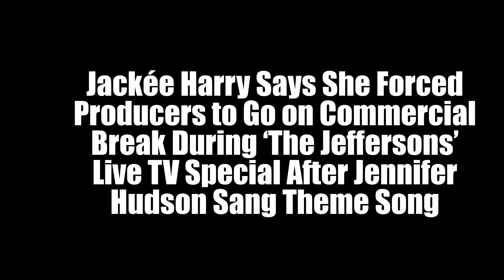Jackée Harry Live TV Jennifer Hudson Forced Producers to Go on Commercial Break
For 2023, Jackée Harry is set to keep her “ego in check.” In order to fulfill this goal, the Emmy Award winner decided to be honest and share feelings of how she felt intimidated after watching Jennifer Hudson perform live three years ago.